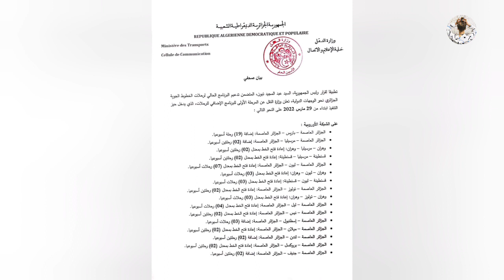🛑هام !تطبيقا لقرار رئيس الجمهورية وزارة النقل تكشف عن برنامج ايضافي جديد لرحلات الجوية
✅تطبيقا لقرار رئيس الجمهورية، السيد عبد المجيد تبون، المتضمن تدعيم البرنامج الحالي لرحلات الخطوط الجوية الجزائري نحو الوجهات الدولية، تعلن وزارة النقل عن المرحلة الأولى للبرنامج الإضافي للرحلات، الذي يدخل حيز التنفيذ ابتداء من 29 مارس 2022 على النحو التالي :

✅على الشبكة الأوروبية :
• الجزائر العاصمة – باريس – الجزائر العاصمة: إضافة (19) رحلة أسبوعيا.
• الجزائر العاصمة – مرسيليا – الجزائر العاصمة: إضافة (02) رحلتين أسبوعيا.
• وهران – مرسيليا – وهران: إعادة فتح الخط بمعدل (02) رحلتين أسبوعيا.
• قسنطينة – مرسيليا – قسنطينة: إعادة فتح الخط بمعدل (02) رحلتين أسبوعيا.
• الجزائر العاصمة – ليون – الجزائر العاصمة: إعادة فتح الخط بمعدل (07) رحلات أسبوعيا.
• وهران – ليون – وهران: إعادة فتح الخط بمعدل (03) رحلات أسبوعيا.
• قسنطينة – ليون – قسنطينة: إعادة فتح الخط بمعدل (03) رحلات أسبوعيا.
• الجزائر العاصمة – تولوز – الجزائر العاصمة: إعادة فتح الخط بمعدل (02) رحلتين أسبوعيا.
• وهران – تولوز – وهران: إعادة فتح الخط بمعدل (03) رحلات أسبوعيا.
• الجزائر العاصمة – ليل – الجزائر العاصمة: إعادة فتح الخط بمعدل (04) رحلات أسبوعيا.
• الجزائر العاصمة – نيس – الجزائر العاصمة: إعادة فتح الخط بمعدل (02) رحلتين أسبوعيا.
• الجزائر العاصمة – إسطنبول – الجزائر العاصمة: إضافة (03) رحلات أسبوعيا.
• الجزائر العاصمة – ميلان – الجزائر العاصمة: إعادة فتح الخط بمعدل (02) رحلتين أسبوعيا.
• الجزائر العاصمة – لندن – الجزائر العاصمة: إضافة (02) رحلتين أسبوعيا.
• الجزائر العاصمة – بروكسل – الجزائر العاصمة: إعادة فتح الخط بمعدل (02) رحلتين أسبوعيا.
• الجزائر العاصمة – جنيف – الجزائر العاصمة: إضافة (02) رحلتين أسبوعيا.
✅على شبكة الشرق الأوسط :
• الجزائر العاصمة – دبي – الجزائر العاصمة: إضافة (02) رحلتين أسبوعيا.
• الجزائر العاصمة – القاهرة – الجزائر العاصمة: إضافة (01) رحلة أسبوعيا.

✅على شبكة إفريقيا :
• الجزائر العاصمة – داكار – الجزائر العاصمة: إضافة (01) رحلة أسبوعيا